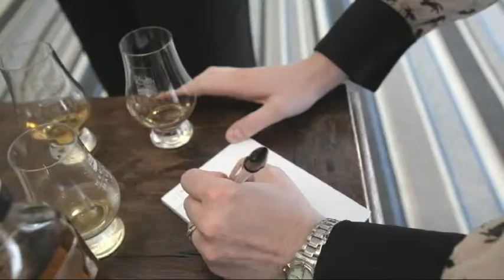Wemyss Malt Whisky - an Introduction by William Wemyss